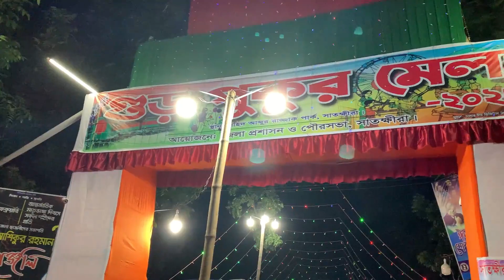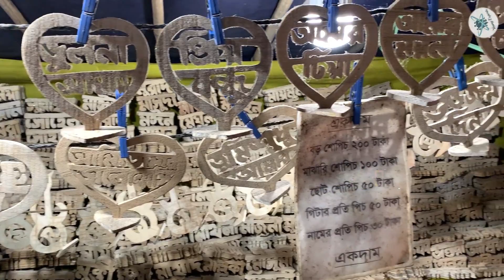সাতক্ষীরার গুড় পুকুরের মেলা - Gur Pukur Mela of Satkhira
গুড় পুকুরের মেলা বা গুড় পুকুর মেলা, বাংলাদেশের সাতক্ষীরা অঞ্চলের একটি ঐতিহ্যবাহী মেলা, যার বয়স প্রায় ৩০০ বছর বা তার অধিক বলে ধারণা করা হয়। সাতক্ষীরা শহরের পলাশপোল স্কুলের মাঠ আর পলাশপোল গ্রামই হলো মেলার মূল কেন্দ্রস্থল।
সো Young Experts-এর আজকের আয়োজন হলো সাতক্ষীরার গুড় পুকুরের মেলা-কে নিয়ে। আশাকরি ভিডিওটি আপনাদের ভালো লাগবে।

We will cover all of these topics below:

00:00 Introductions
00:52 Gurpukur Mela
03:02 Interesting Shops
05:10 Himel's Expression
06:00 Name Shop
07:10 History of Gurpukur
08:15 Kids Zone

Thank you for being with us. This channel will deliver you verities of video contents in regularly basis. Definitely, these videos are very informative & unique. We are working hard to design our videos perfectly as preferred by our audience.
And we are really grateful for your support!!!

FOLLOW SOCIAL MEIDA:
✅  Facebook Profile CEO: